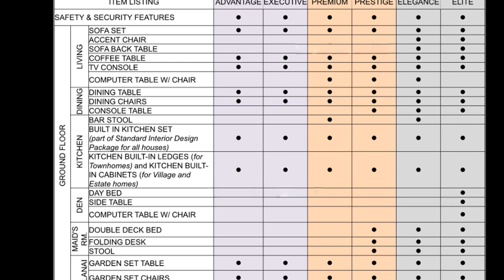Nostalji Enclave Executive _ Property for Sale | Philippine Listings of Houses and Lots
Executive Twin Homes
Lot Dimension - 8 x 10

3 Bedrooms
2 toilet and bath
Storage
Utility area
Lanai
Carport

Carefully planned amenities, efficient facilities, and stylish homes frame family memories with nostalgia and fondness. Our 600-meter Interactive Fitness Route is not just the usual cemented area. It is interactive because of the various exercise equipment we will put up at different points. These equipments will serve their need for warm up, stretching, cardio, etc.

    •Our community core is the main focal point of Nostalji Enclave
    •It serves as the WOW factor of the community.
    •It is the community’s main Place of Convergence.
    •Our set of amenities in this 6800 sqm of land caters to different